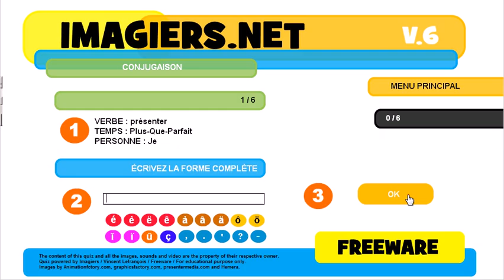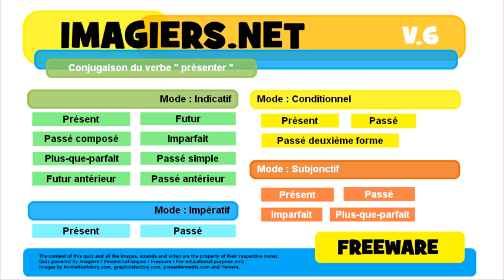French conjugation Indicatif Plus que parfait